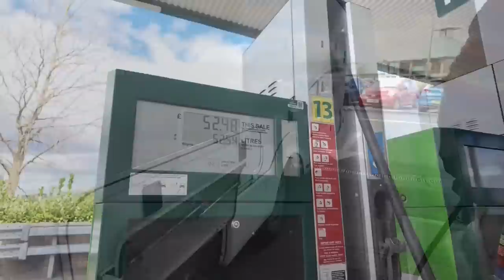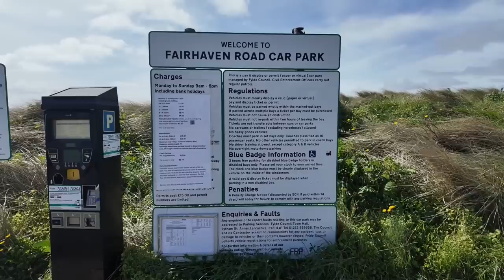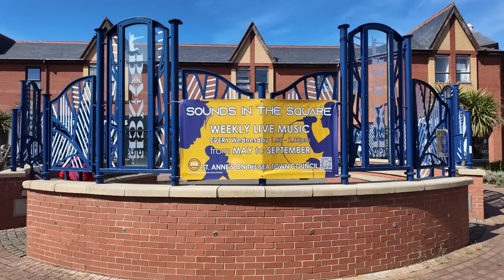Mystery In Our Motorhome UK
Join us today as we problem solve our motorhome that has taken a year to find out what is causing our dilema .Plus our visit to St Annes near Blackpool as we travel up the coast to Scotland .

© Bertie Buse